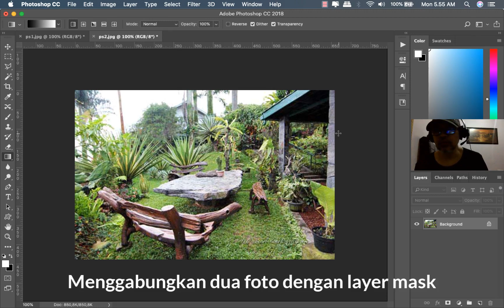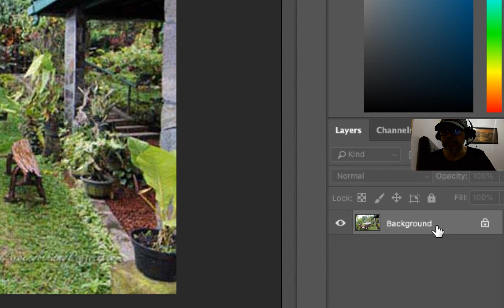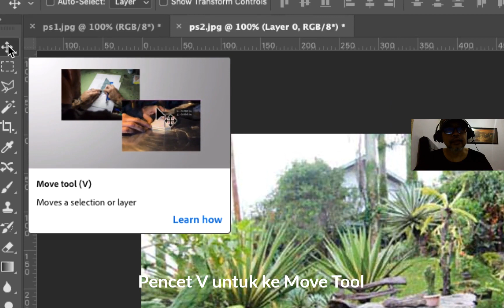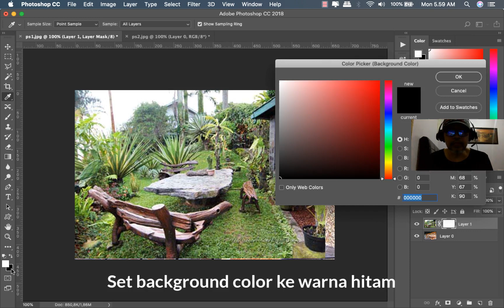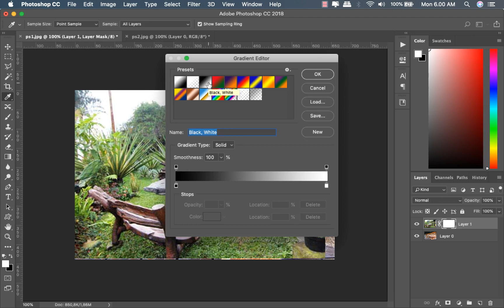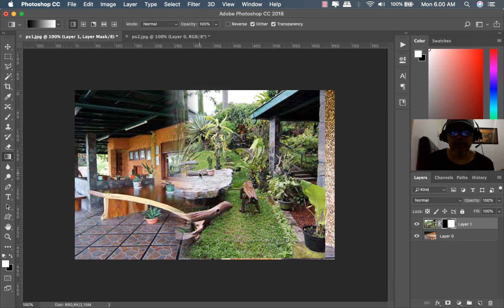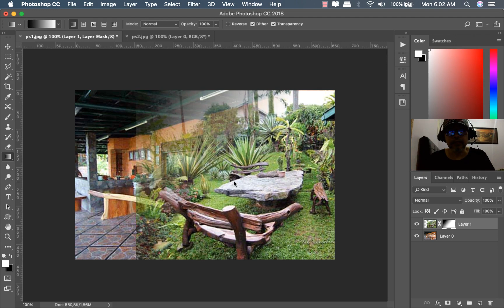Photoshop - Menggabungkan Foto memakai Layer Mask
Chapter
00:00 Menggabungkan dua foto tanpa batas
01:03 Unlock Foto
01:43 Drag foto-1 ke foto-2
02:49 Membuat Layer Mask
03:18 Setting Foreground dan Background
03:58 Setting Gradient Tool
05:02 Tarik kursor untuk gabung foto
05:21 Eksperimen dengan tarikan kursor
05:54 Geser foto untuk ubah batas gabung

Cara menggabungkan foto dengan Photoshop memakai layer mask berbatas samar atau tanpa batas.